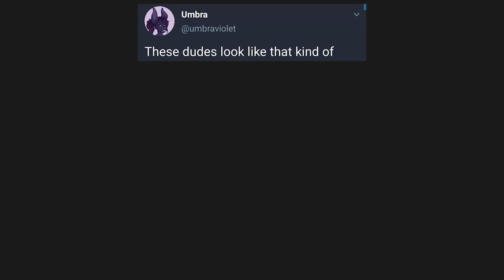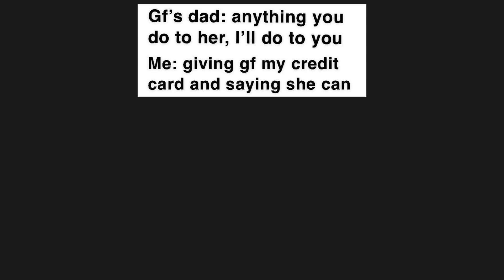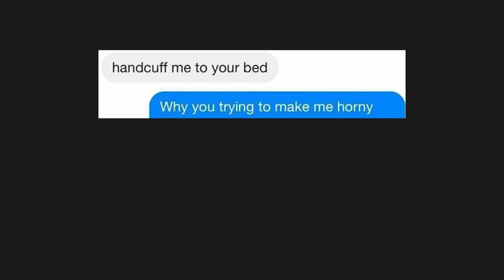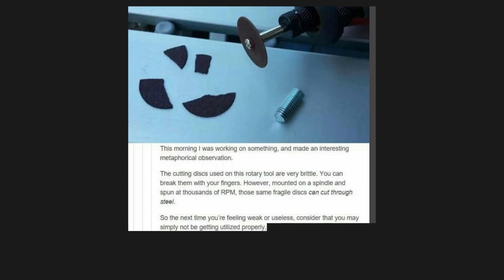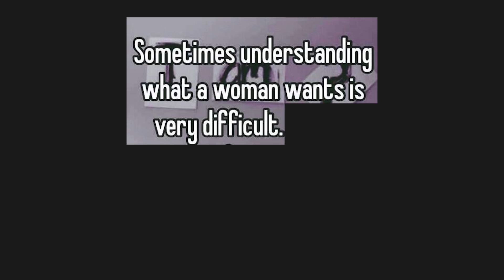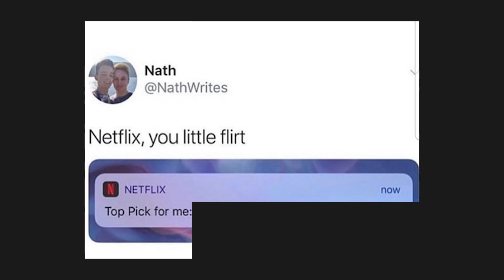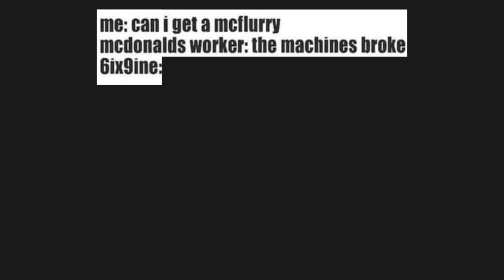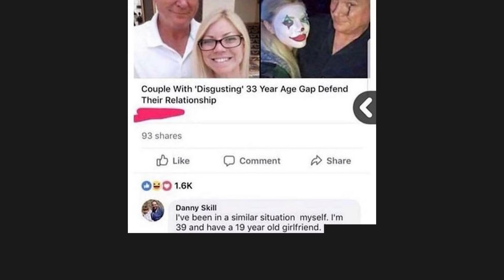DANK BRAINY MEMES V122